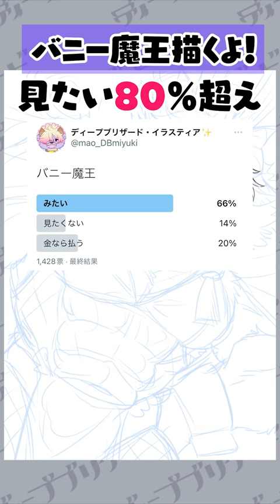🐰バニー魔王👯‍♀️はどう考えてもセンシティブだよ！💦 /ディープブリザード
ぽんぽこりんが悪い
かっこいいねとおもったらイイネ！くださいである

✨毎週金曜投稿中！
お絵描きお悩み相談ラジオ「Radio Closet.」では皆さんからの質問・疑問・お悩み募集

・Amazonミュージック